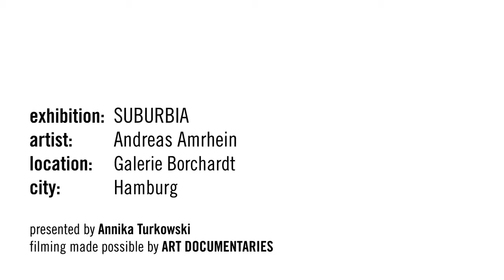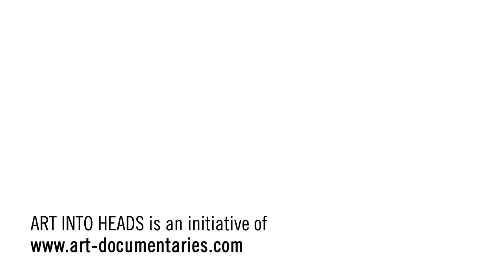Andreas Amrhein - SUBURBIA @ Galerie Borchardt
Schon die "Pet Shop Boys" besangen es 1986 in ihrem gleichnamigen Top-Ten-Hit: das wahre Amerika namens "Suburbia". Abweichend vom durch Film und Musik geprägten Großstadtmythos, lebt die Mehrheit der US-Amerikaner letztlich doch in der Vorstadt. Dennoch ist gerade sie der Ort, an dem "Mrs.Robinson" ihren minderjährigen Schüler verführt, und damit den Stoff für nicht nur einen Hollywood-Blockbuster liefert. Schon viele Künstler und Autoren haben sich mit dieser vermeintlich idyllischen Lebenswelt beschäftigt, die viel Ambivalenz bereithält und sich hervorragend als Bühne für gruseligste Szenen anbietet. So blickte beispielsweise auch der amerikanische Schriftsteller Richard Yates in seinen Romanen hinter die Fassade der heilen Welt der suburbs. Nicht zuletzt Jeff Koons treibt die Auseinandersetzung damit - scheinbar leichtfüssig und sehr erfolgreich - auf einen nativen Gipfel, der eben nur hier so beeindruckend in den Himmel wachsen kann und global wahrgenommen wird. Andreas Amrheins Faszination für diesen Aspekt hat sich über Jahre manifestiert. Besonders eindrucksvoll gelingt es ihm, eine typische Erscheinungsform der amerikanischen Kultur scharfzuzeichnen, und zwar den Kitsch. Etymologisch ist der Begriff "Kitsch" zwar ein Importartikel, aber kaum irgendwo wirkt er authentischer als hier im Angesicht brüllend bunter Leuchtreklame, flugzeughangargrosser Galerien für Acrylbronzeskulpturen, bis hin zu einer redundanzlastigen Selbstanpreisung. Unterm Strich ein Mekka für Andreas Amrhein. Viel auf Reisen, lässt er sich von allen möglichen Bildmotiven, Zeitschriften und Kunstgegenständen inspirieren. Überraschenderweise sind es aber auch Porzellanfiguren, die auf ihn eine besondere Faszination ausüben. Diese, sagt er, sind an jedem Ort der Welt, und zu jeder Zeit zu finden. Für ihn transportieren sie viel Typisches der jeweiligen Region, aus der sie kommen. Zunächst in einem Scrapbook festgehalten, finden die diversen Eindrücke wenig später Einzug in seine facettenreichen Bilderzählungen. Als meisterlicher Zeichner bringt Amrhein flüchtig wirkende Landschaftsskizzen, detailgetreue Zeichnungen berühmter Comicfiguren und realistisch gemalte Porzellanplastiken auf ein und derselben Bildfläche zusammen - ohne dass diese je überladen wirkt. Die unglaubliche Perfektion der künstlerischen Umsetzung des Walter-Stöhrer-Schülers lässt im Sujet etwas Apologetisches aufscheinen, das aber regelmässig mit konterkarierendem Witz gebrochen wird. Text: Galerie Borchardt (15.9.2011).